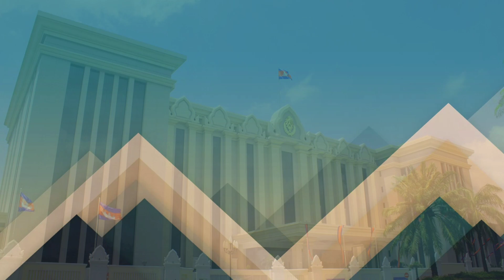All ASIAN Countries and Theirs Capital Cities by About World Part-Two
It tells us about Asian countries capital cities.It tells us all Asia countries and theirs shape & size.There are 45 countries in Asia.